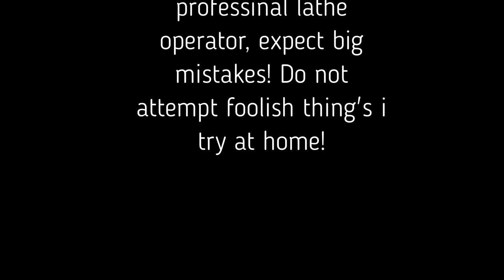Making a ER40 Collet chuck - Part 3 - Finished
We finaly finished the collet chuck! it didnt go to plan as expected but we managed to save the project! And Yes it work's!